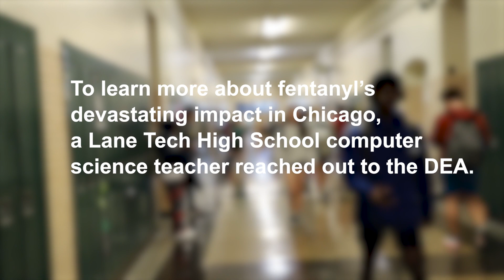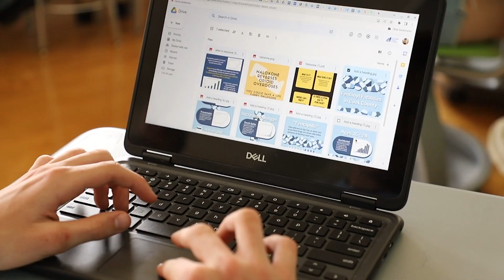Lane Tech HS Fentanyl Awareness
DEA Chicago Division personnel assisted a Lane Technical College Prep High School computer science class with capturing, analyzing and understanding data and insights related to fentanyl seizures and deaths throughout Chicago. Here's a snippet of what they learned. The students are finalizing social media content with fentanyl awareness and overdose prevention messaging, created and messaged with their peers in mind.